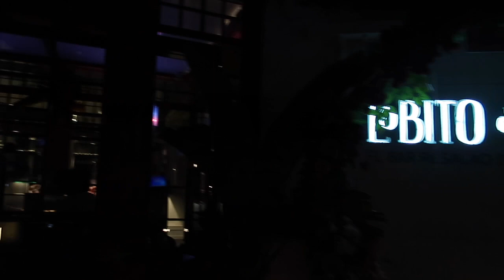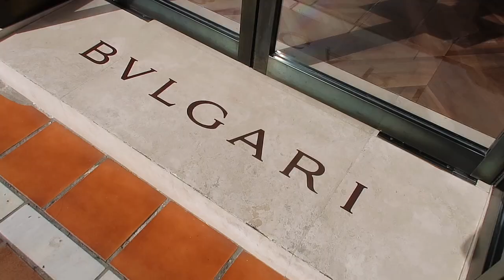SPANISH COAST WINTER SUN TRAVEL VLOG | PetiteElliee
SPANISH COAST WINTER SUN TRAVEL VLOG - WHAT I WORE AND DID IN SPAIN

Products Featured:

Outfit 1:
Stripe Jumper
Wide Leg Trousers

Outfit 2:
Tee (similar)

Makeup:
Laura Mercier Primer
Laura Mercier Concealer
Dior Bronzer
Dior Brow Pencil
Refy Brow Gel
Nars Euphoria Palette^
Nars Eye Primer^
Lancome Idole Mascara^
Clinique Lip Liner

Outfit 3 (ootn)
Cashmere Jumper
Slip Skirt
River Island Cape^

Outfit 4:
Dalmation Print Skirt
Black Tee

Outfit 6 (ootn)
Roll Neck
River Island Cape^

Outfit 7 (travel outfit)
Stripe Jumper
Wide Leg Trousers

What I’m Wearing:

Gold Bangle^
Silver Bangle^
Silver Chain^
Gold and Silver Chain^
Silver Halo Ring^